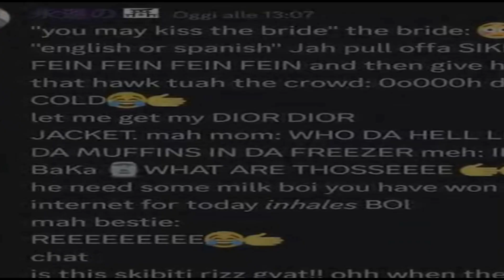firestarter powers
yes